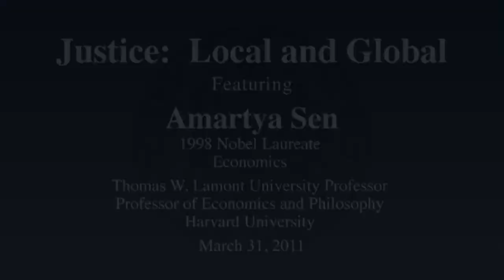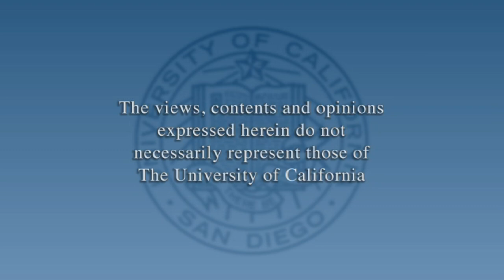Justice: Local and Global with Amartya Sen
Nobel Laureate and Harvard Economist Amartya Sen opens the New Frontiers in Global Justice Conference at UC San Diego with an inspiring talk on achieving local and global justice. Series: "Helen Edison Lecture Series" [5/2011] [Public Affairs] [Show ID: 19623]